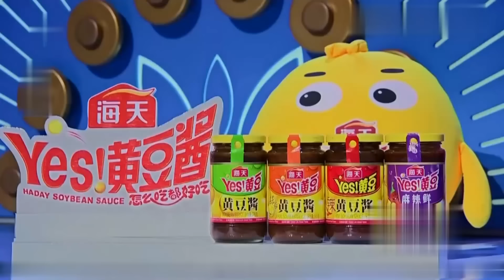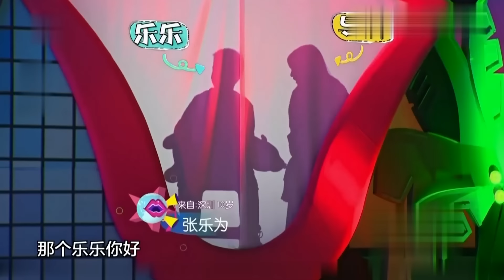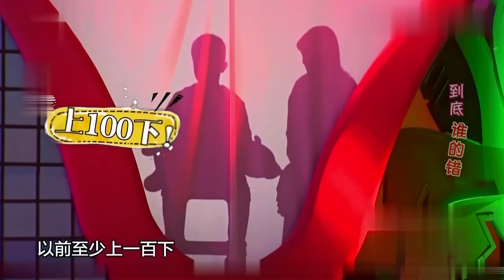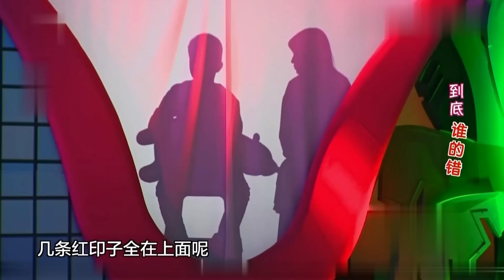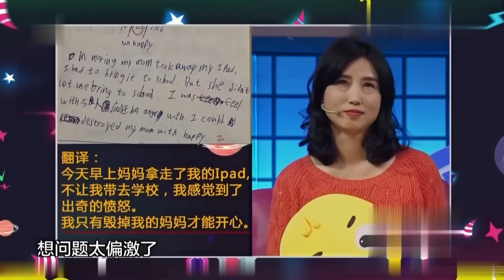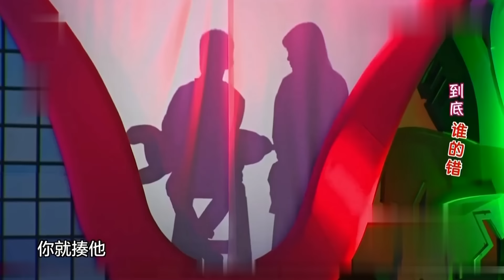孟非面对面｜歌神妈妈一亮嗓惊呆孟非,翻唱费玉清《一剪梅》,这也太好听了!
孟非 综艺 一档由孟非主持的家庭调解节目